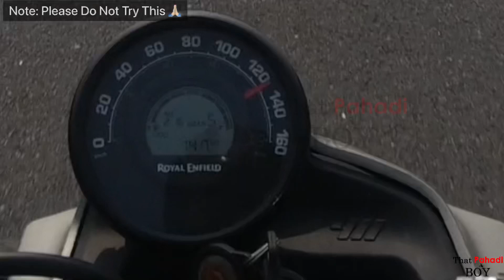RE SCRAM 411 Top SPEED Test in Highway 🔥 150 km ? OFF ROADING की BIKE में इतनी स्पीड 😳 मजा आ गया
Note: These stunts have been conducted under the supervision of experts, please don't try them without seeking proper safety guidance & measures

About: Today We Test Top Speed OF Royal Enfield SCRAM 411 And Its Amazing Crossed 135v km, BCZ its a newly one.